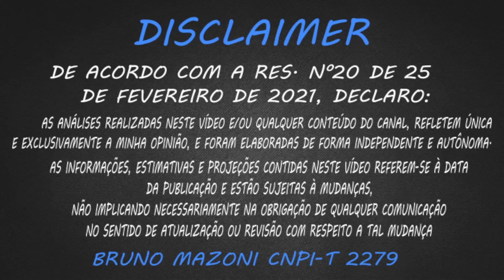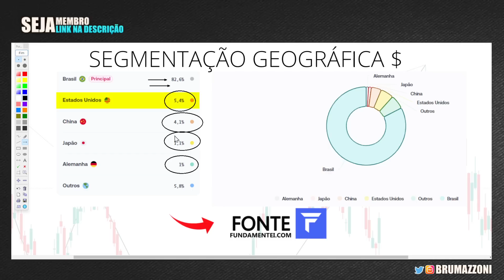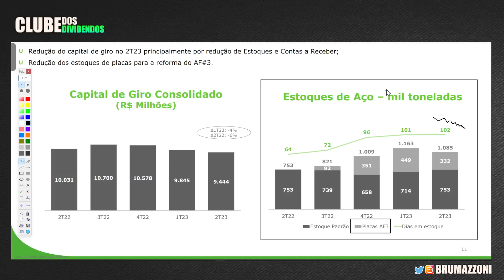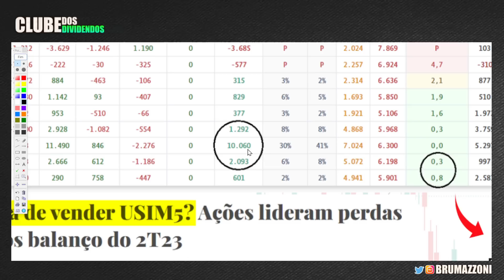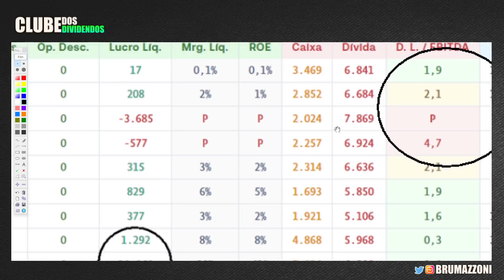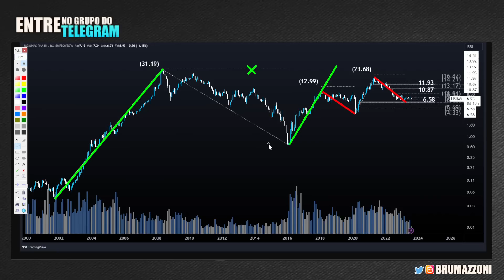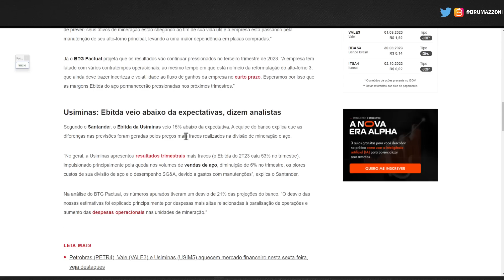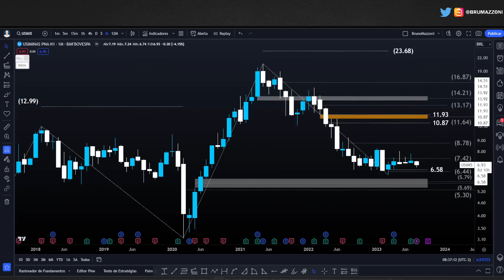USIM5: HORA DE VENDER USIMINAS? DIVIDENDOS, LUCRO E DÍVIDA. VALE A PENA INVESTIR EM USIM5?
🌎 Fim do ciclo de queda da usiminas usim5 ? De olho no Alto Forno 3 e na Alavancagem

00:00 Seja bem vindo ao Clube dos Dividendos
02:00 Receita e Lucro Líquido da Usiminas em 2023
03:40 Segmentação da Receita da Usiminas (países)
04:35 Estoques de Aço da Usiminas
07:00 Dívida e Alavancagem da Usiminas
07:30 Evolução dos Múltiplos e Fundamentos
11:20 Dividendos Anualizados e Cálculo do Preço Teto
13:00 USIM5 Preço Alvo Utilizando Análise Técnica. Hora de vender?

Papo de hoje comenta sobre as ações da
No Vídeo, compartilho os Fundamentos da siderúrgica mineira, Múltiplos de Valuation, alavancagem e perfil da dívida e os dividendos por ação. Adicionalmente projeto o Preço Alvo da ação usim5, utilizando análise gráfica.